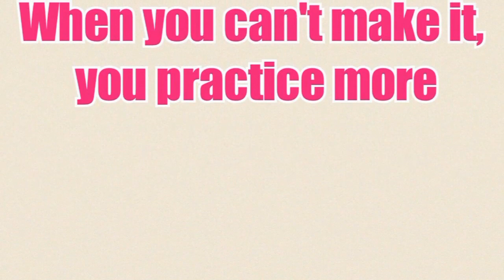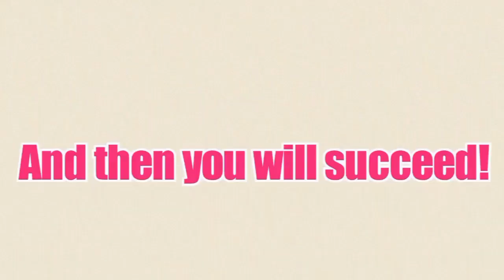Whitney bjerken Get up again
Olympic hopeful Whitney Bjerken lvl 9 gymnast

Get up again